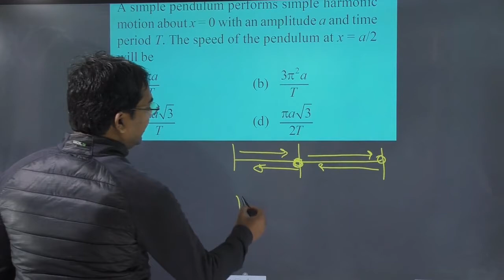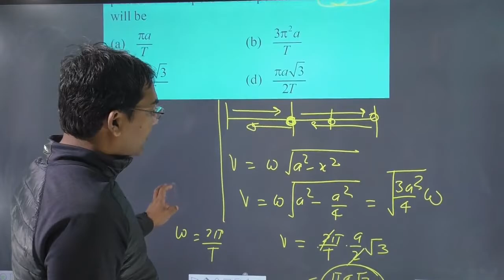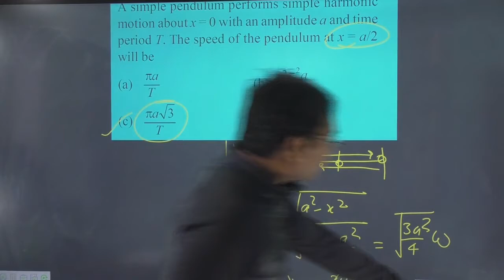A simple pendulum performs simple harmonic motion about x = 0 with an amplitude a and time period